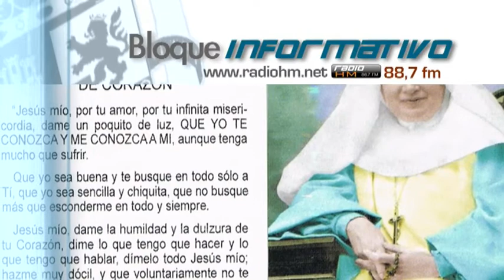Vídeo Noticia: Se aprueba milagro para beatificar a la monja María Emilia Riquelme y Zayas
En la mañana del martes 19 de marzo, el papa Francisco autorizó a la Congregación para las Causas de los Santos la promulgación de Decretos que reconocen un milagro, de la Hna. María Emilia Riquelme, el martirio de ocho Siervos de Dios y las virtudes heroicas de otros cinco.